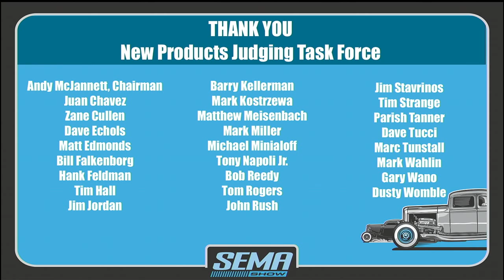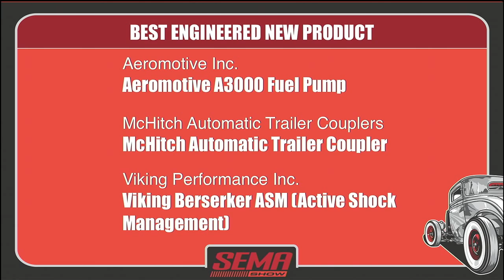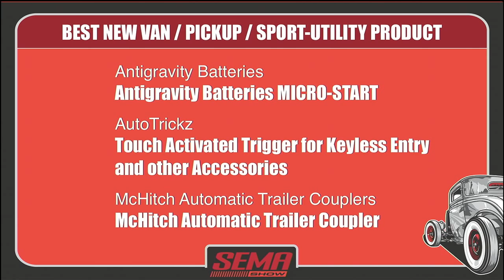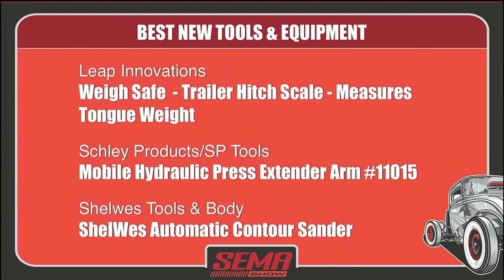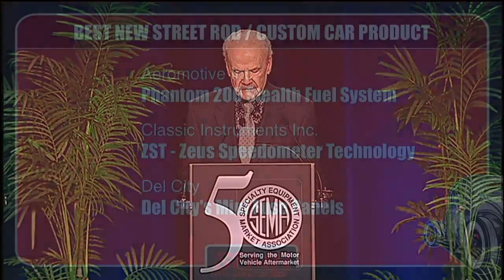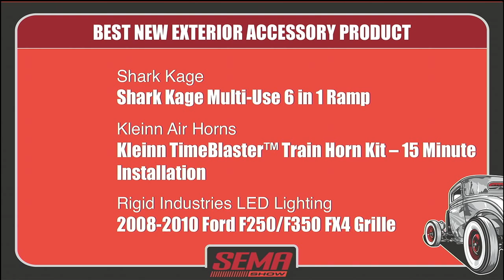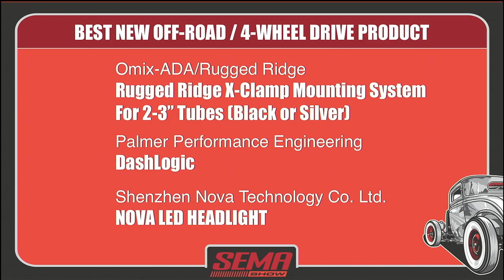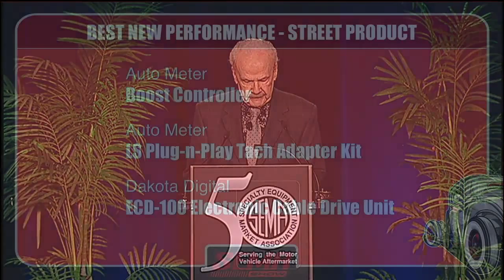The SEMA Awards Live: New Products & Vehicles of the Year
Live from the SEMA show, the 2013 SEMA New Products Awards and SEMA Award Press Conference.

See the hottest new products and coolest vehicles at the world's best automotive trade show.